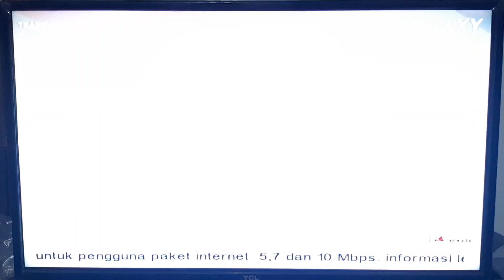Jack Reacher - Galaxy Premium Intro